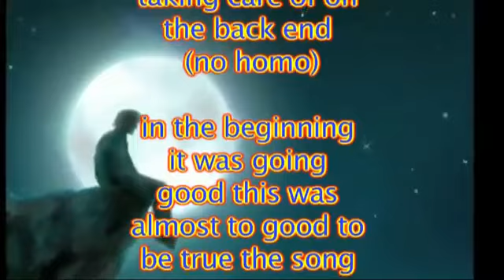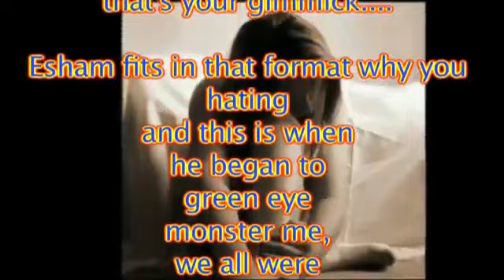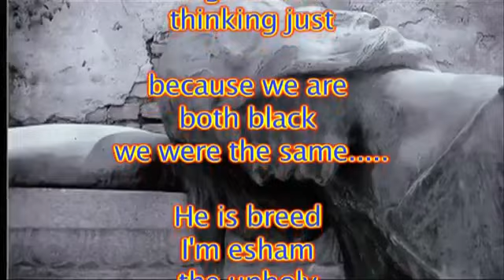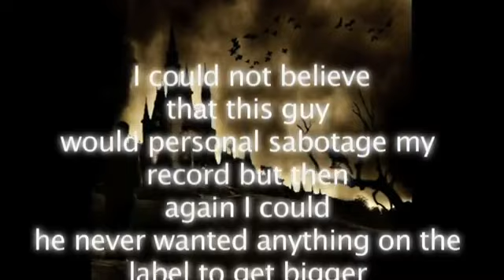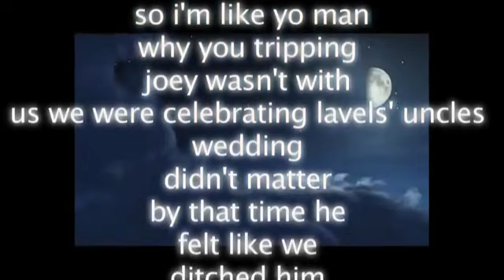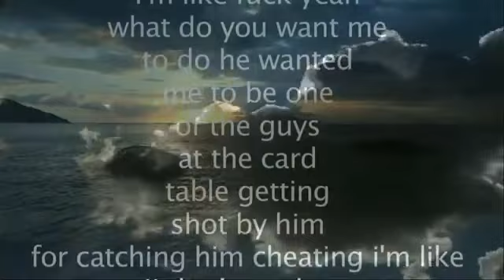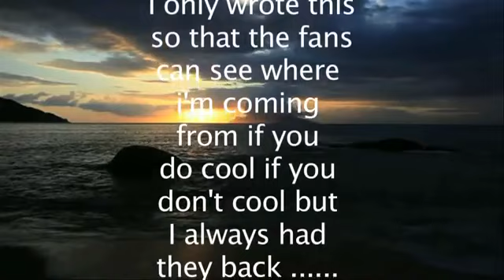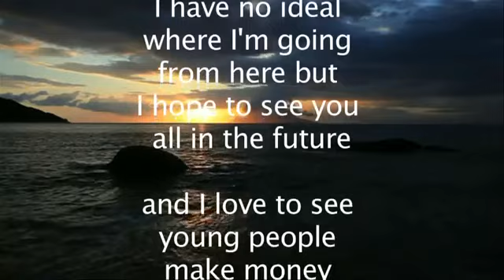American Juggalo Documentary - Esham , Insane Clown Posse , Psycopathic Records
American juggalo Documentary
Juggalos are really butthurt
I'd watch my kids at the next gathering if I was you when your son has vj facepaint on his ass it aint a autograph juggalos I tired to take up for you guys but people think juggalo is the new way to say gay pride you homos should be proud. druggalos
it's not a autograph (lol) JUGGALOS please stop before I tell you what violent J really thinks of you he calls you all fucktards and he knows you are gullible I've heard him countless times saying how he hates his fans and the song chicken hunting but he loves him some 12 years old girlies i really don't have to much to say about joey he's just a heroin addict alcholic meth mouth nothing wrong with that.